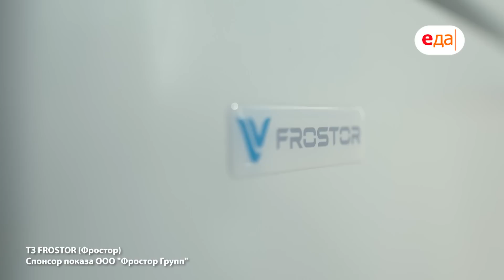Малосольная форель. Финская уха. Стейк из форели | Заморозил – сэкономил №2 | Илья Лазерсон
О выпуске
Как из одной рыбы сделать 3 блюда: суп, горячее и закуску, еще к тому же подготовить много заморозок на будущее? Илья Лазерсон покажет всё в одной программе, не пропустите!

О проекте
Что мы знаем о заморозке продуктов? В каких случаях мы используем морозильную камеру? А вы знаете, чем заполнена Ваша морозилка? Морозилка – это самый активный и надёжный помощник на кухне!